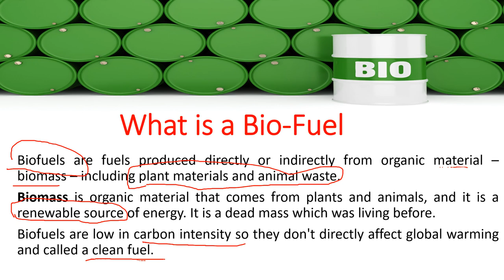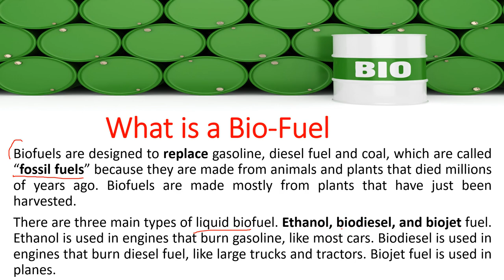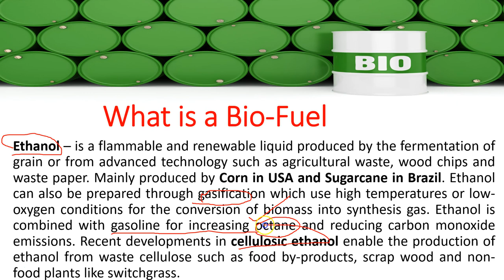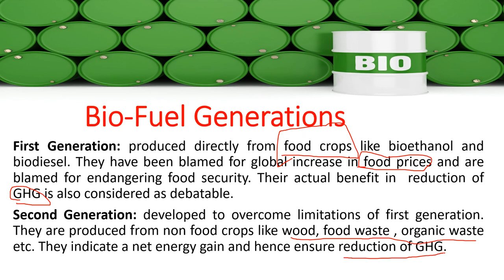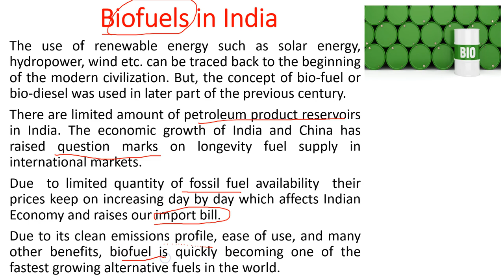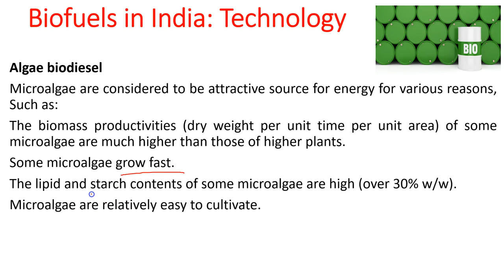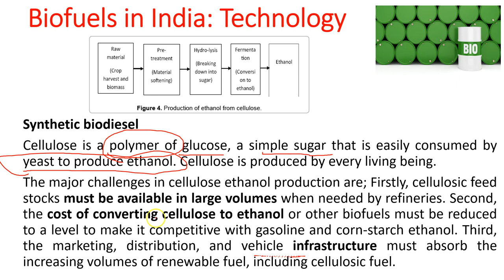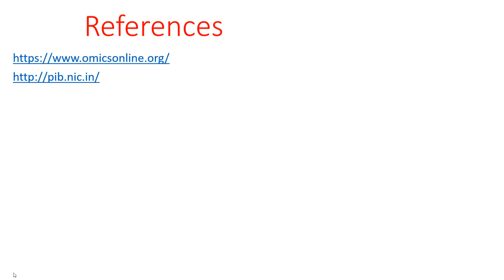What is Bio fuel? जैव ईंधन और भारत की राष्ट्रीय निति | Bio fuel Policy of India in Hindi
Or